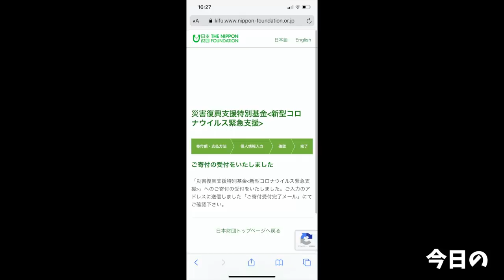【大食い】朝９時から激ウマ二郎系を食べる新習慣を始めませんか？【大胃王】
豚星。さんがモーニング営業を再会したとの事で突撃！
朝一非乳化スープ旨すぎるんですが…
朝なのに…スープ飲む手が止まらないんですが(//´﹃｀//)

これからももっと行かねば…